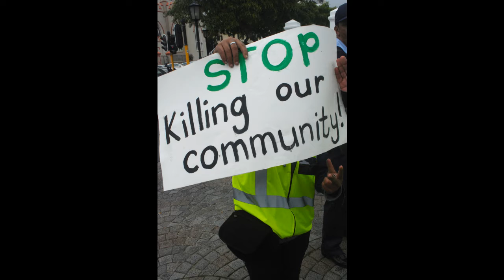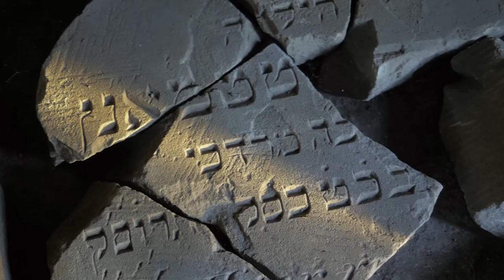Children killed for body parts for witchdoctors in South Africa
Witchdoctors use body parts of kids for voodoo magic .Hundreds of kids go missing regularly, and are never found. One killer admitted in court he killed two kids to ell their organs to a witchdoctor.